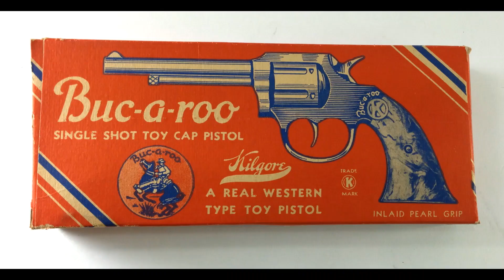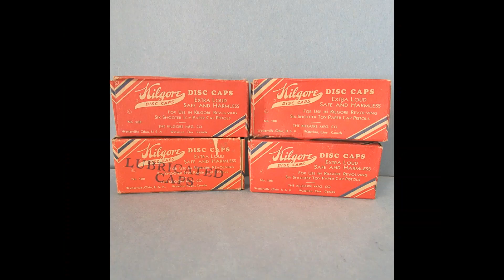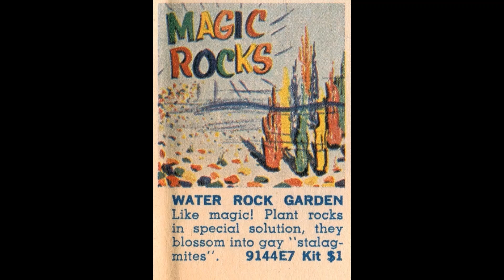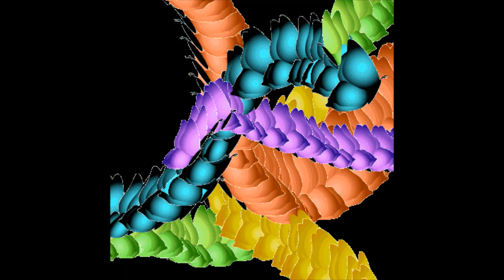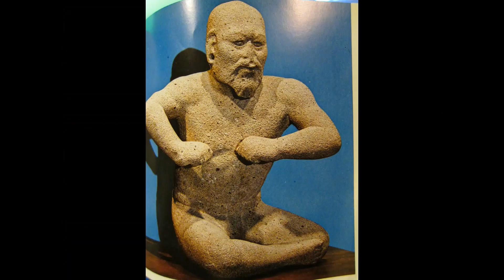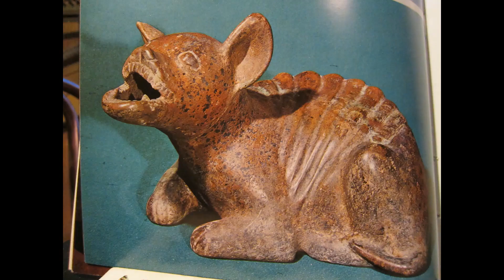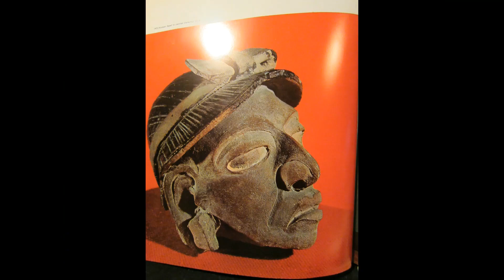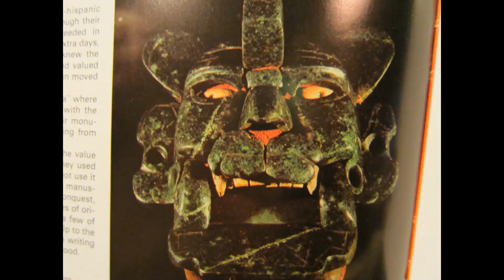svc 2077 rd midnite 8x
stan Getz as Sven Coolson (tenor saxophone) Hall Overton (piano) Jimmy Raney (guitar) Red Mitchell (bass) Frank Isola (drums)
NYC, April 23, 1953/bud powell 62/ dizzy gillespie 2x 46 58/carol canning swingles/ cootie williams 44 with bud/stan getz jim rainey 53/army brass arr/ yt blocked abour 8 of my very  fav versions they are all here on yt!